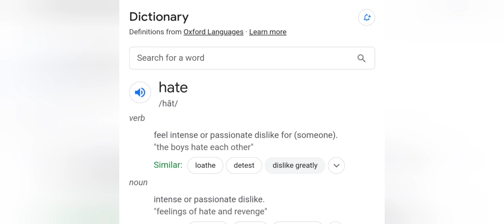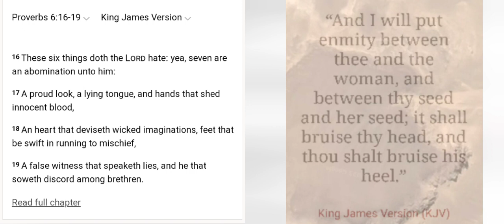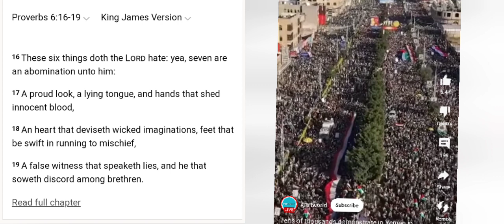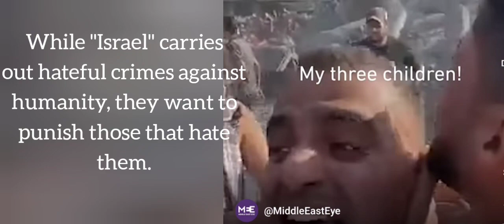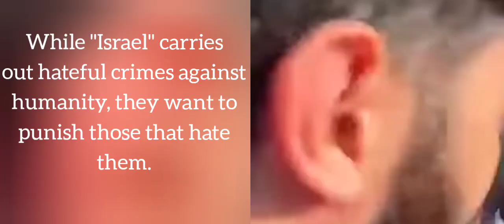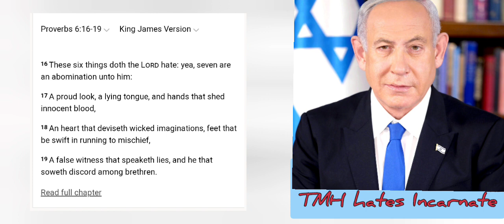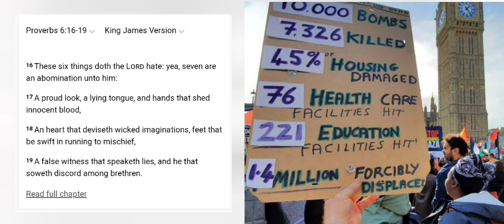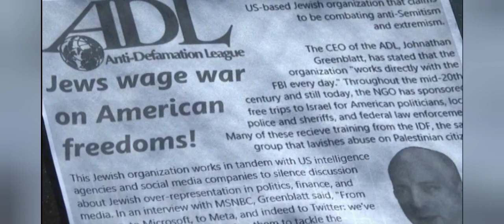JUDGMENT NEWS: "A Rise Of Hate!" A Complaint Of The Wicked, TMH Hates The Wicked!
$thehebrewwidow

This channel also share an amazing outlook on the world around us through Google Earth and the lens of a Hebrew Israelite Widow. As well as, updates on the news and what is happening on earth in places unseen.